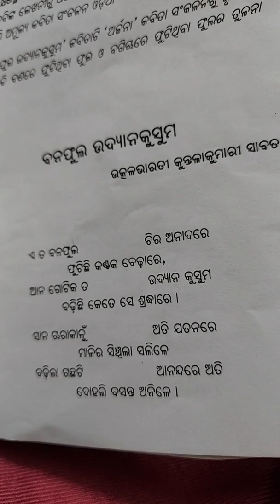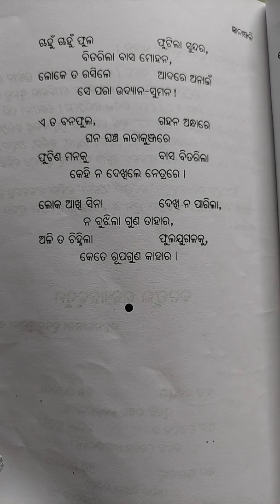Banaphula Udyana kusuma by kuntala kumari sabata @like n subscribe please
banaphula udyana kusuma